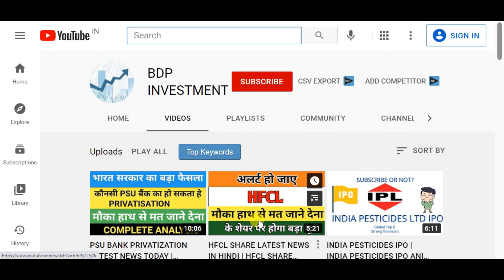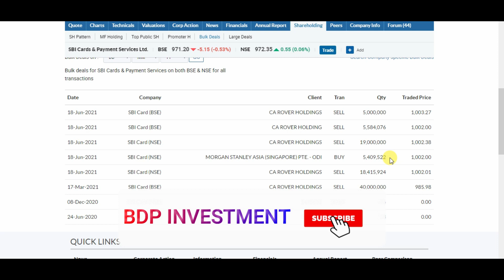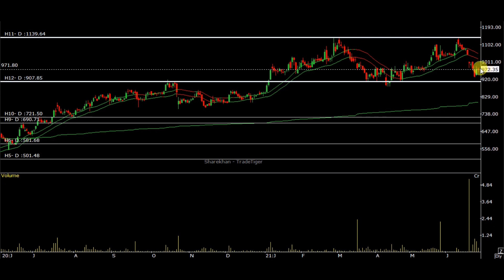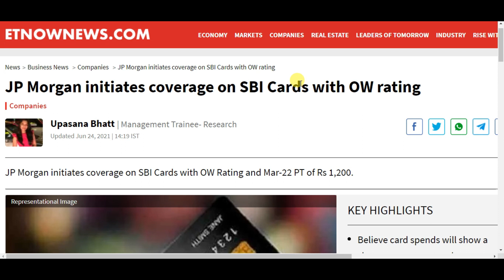SBI CARD SHARE मैं क्या करे ? | SBI CARD BUY OR SELL | LATEST SHARE MARKET TIPS | SHARE MARKET NEWS